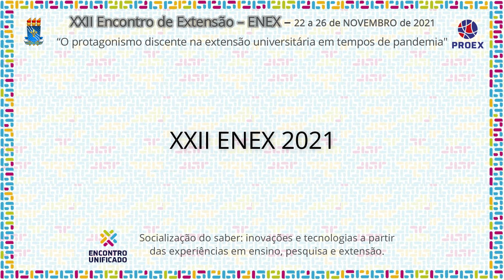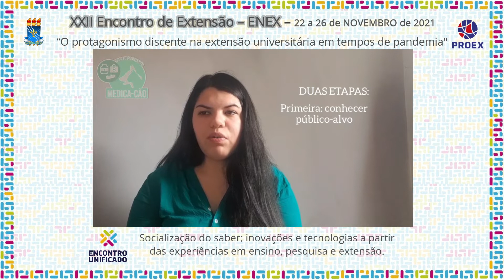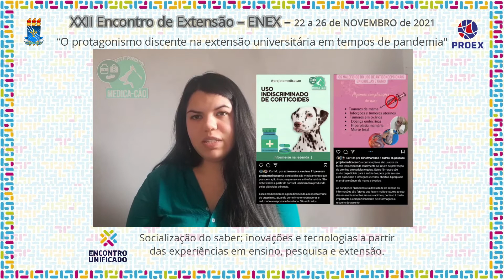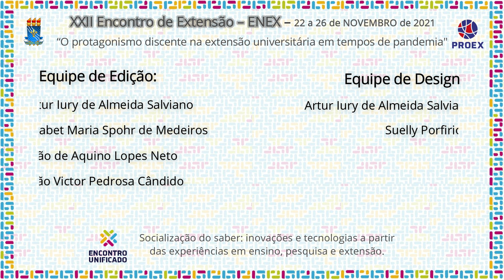PJ450 2021 “MEDICA-CÃO”: PROMOVENDO CONSCIENTIZAÇÃO DE FORMA REMOTA NO COMBATE À PRÁTICA DA AUTOMEDI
Área Temática:  SAÚDE

Título: “MEDICA-CÃO”: PROMOVENDO CONSCIENTIZAÇÃO DE FORMA REMOTA NO COMBATE À PRÁTICA DA AUTOMEDICAÇÃO ANIMAL EM PERÍODO DE PANDEMIA.

Coordenação:ANNE EVELYNE FRANCO DE SOUZA

Autor(a): ALINE FELICIANO MARTINS

Equipe :"ALINE FELICIANO MARTINS - BOLSISTA;
VOLUNTARIOS: DANIEL VICTOR GUEDES DOS SANTOS, DEBORA MARIA ALVES DE ARAUJO, JULIERMERSON CANDIDO DA SILVA, LORENNA DE BRITO MONTEIRO LIMA, THAYNÁ COSTA BANDEIRA, MARIA HELENA RODRIGUES DA CRUZ,  ANA CAROLINA SANTI GADELHA, LIZANDRA DE OLIVEIRA SANTOS, ROGERIA DE SOUZA LIMA, MARIA LETICIA DA COSTA DANTAS, ESTER MARIA FALCAO DE SOUZA DIAS, MATEUS HENRIQUE DOS SANTOS CAVALCANTI"